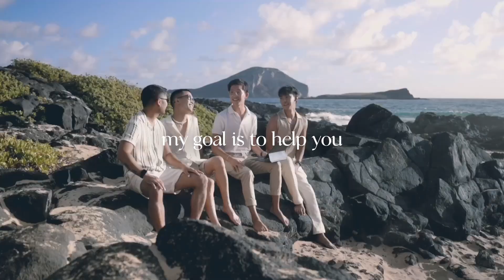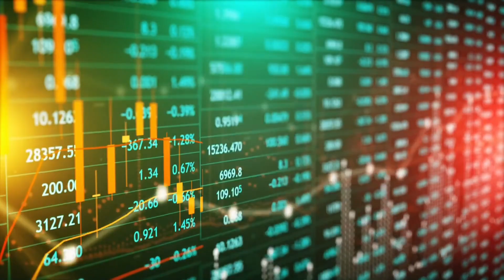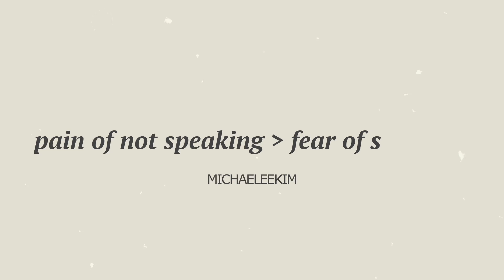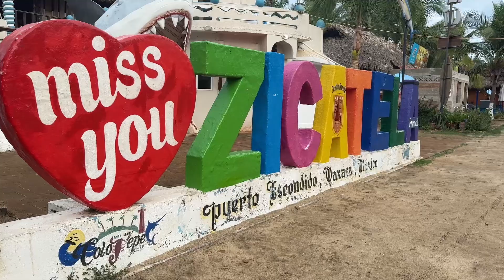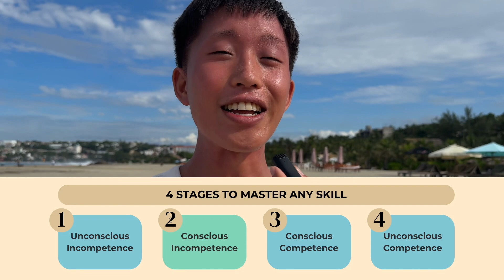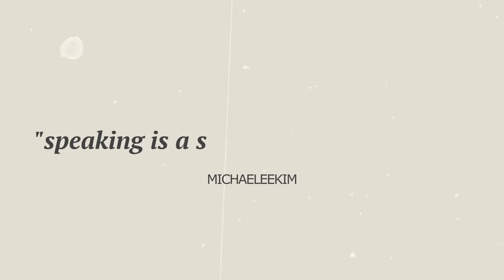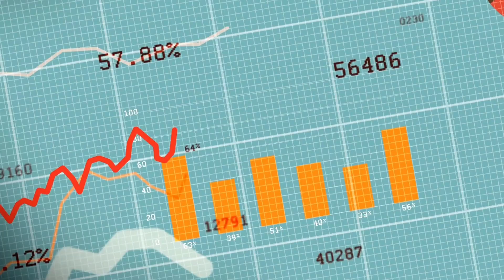I Became a TEDx SPEAKER at 27 even as an Introvert and this is how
By 27 years old, I became a TEDxSPEAKER, competed in North America's Largest Inspirational Speaking Competition and since then been paid to speak at conferences, corporations, and non-profit organizations.

As an introvert and shy kid, I never would have imagined speaking in front of hundreds and thousands of people, but in just a few years I started my public speaking career.

In this video I share the 3 things I did to be able to become a paid speaker by 27 even as an introvert, and how you can too

Next Steps
✦ How good are you with money? Get my FREE training The Money Skills Audit

✦ Timestamp
0:00 - Intro
0:58 - Step 1
3:25 - Step 2
5:52 - Step 3
8:14 - Final Thoughts